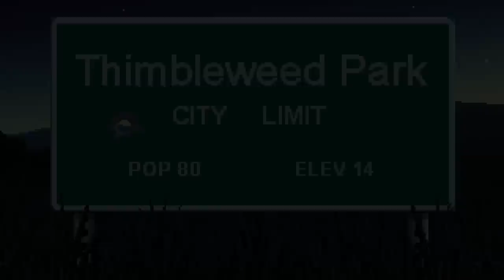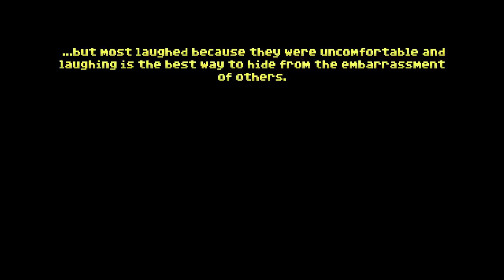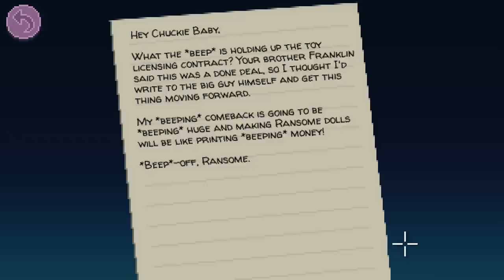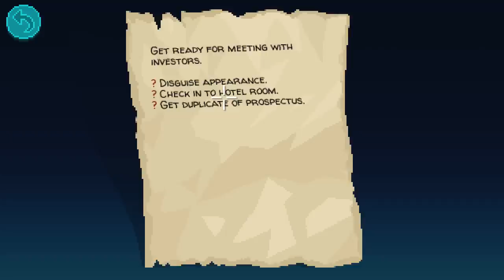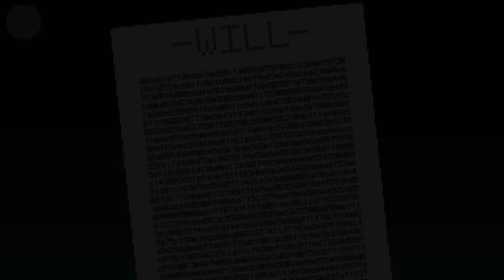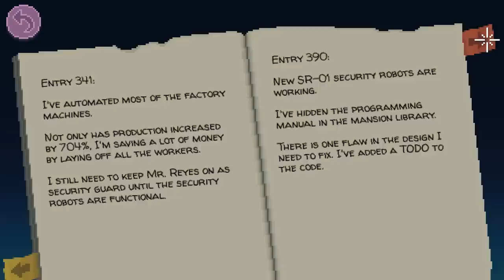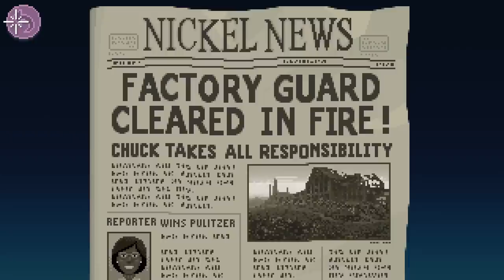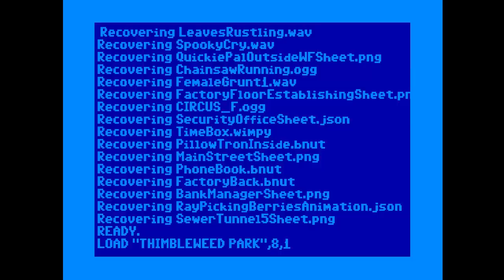Thimbleweed Park Walkthrough - Hard Mode FULL - No Commentary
The Full Correct Walkthrough for Thimbleweed Park - No Delays - No Fooling Around. How to get through the game completely!